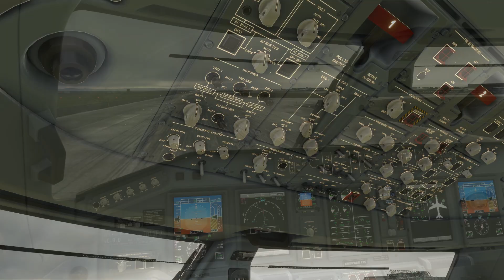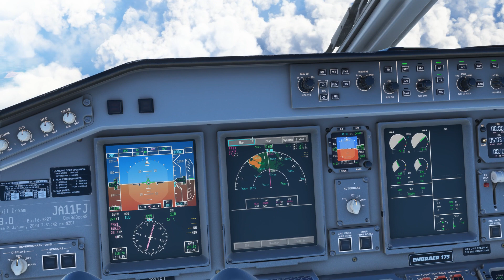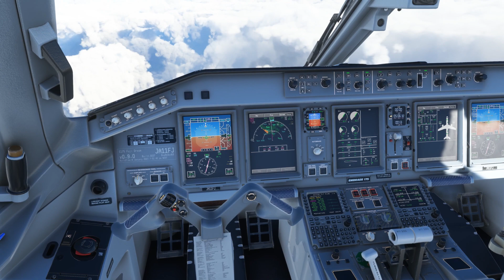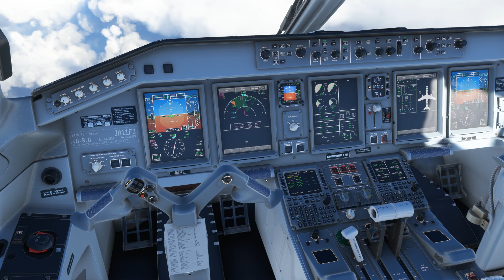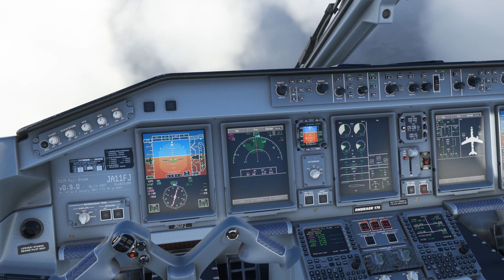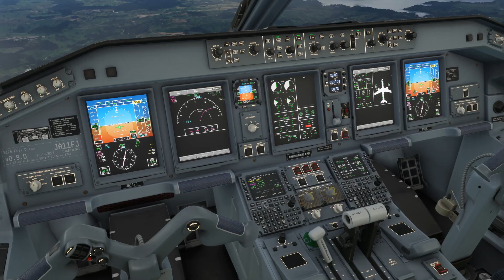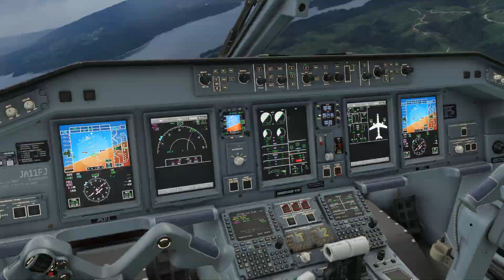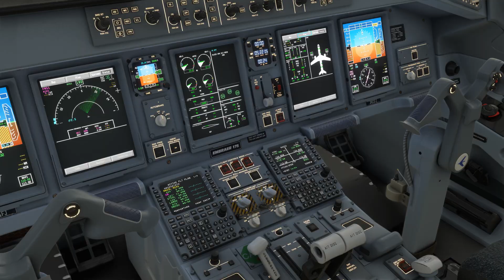E-175 - NZAA-NZRO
Down and dirty full flight flight from Auckland (NZAA) to Rotorua (NZRO) in the early access FlightSim Studio Embraer E-175.

This was my first complete flight in this aircraft so you'll have to forgive my flying. While this add-on and its developers have received a lot of bad press (much of it justified and a great if not unfortunate example of how not to promote i.e. hype your product) I'm excited to see how it evolves.

Features real world weather with Cyclone Hale moving down New Zealand over the last few days.